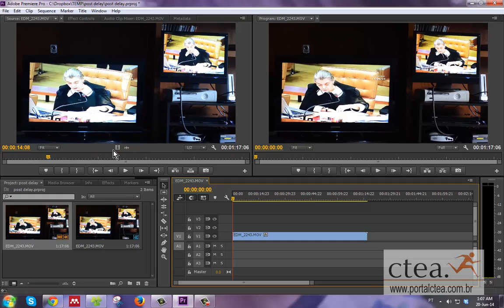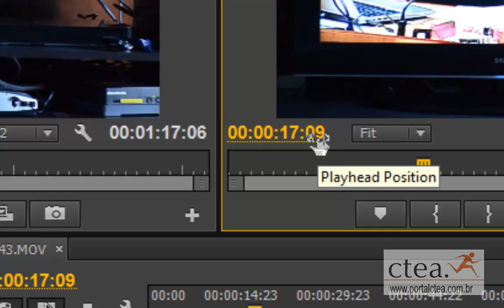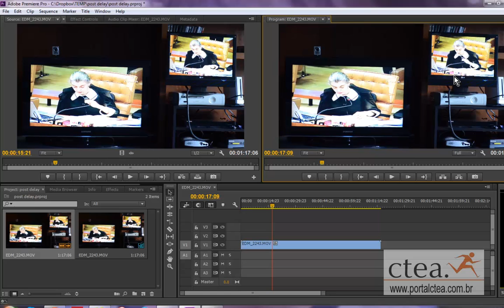Delay de imagens digitiais - perdendo a emocao do lance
Ouvindo gritos de Gol na Copa antes da bola entrar.

Este vídeo é parte do post:

Veja todos os posts em: